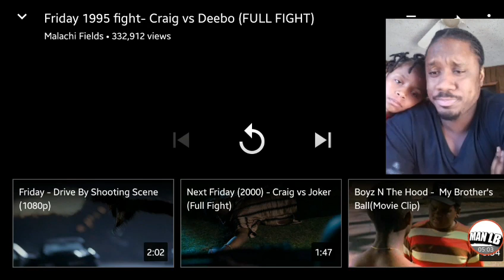Friday 1995 Fight - Craig Vs Debo Full Fight!!! REACTION VIDEO